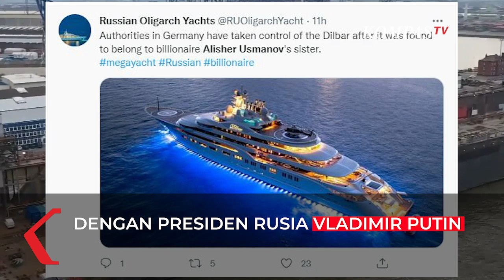Jerman Sita Superyacht Milik Saudara Oligarki Rusia Alisher Usmanov, Imbas Invasi ke Ukraina?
JAKARTA, KOMPAS.TV - Jerman menyita Superyacht yang terkait dengan Usmanov.

Penyitaan sebuah superyacht di Hamburg setelah menentukan bahwa itu milik saudara perempuan oligarki Rusia Alisher Usmanov.

Kantor Polisi Kriminal Federal mengatakan bahwa, setelah penyelidikan ekstensif ternyata pemiliknya adalah Gulbakhor Ismailova.

Polisi Jerman mengatakan pihak berwenang Jerman bekerja di Brussel untuk memastikan bahwa sanksi Uni Eropa diterapkan kepada pemiliknya.

Baca Juga Penampakan Kapal Perang Rusia Moskva Sebelum Dirudal Ukraina di

Dikatakan kapal pesiar tidak bisa lagi dijual, disewa atau dimuat.

Amerika Serikat dan Uni Eropa bulan lalu mengumumkan sanksi ekonomi terhadap Usmanov.

Usmanov dikenal sebagai seorang raja logam, atas hubungannya dengan Presiden Rusia Vladimir Putin dan sebagai pembalasan atas invasi ke Ukraina.

Video Editor: Ian